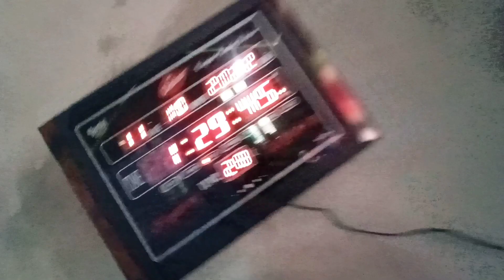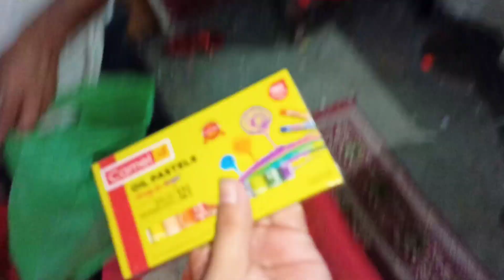বিয়াৰ ভনী কাপোৰ কিনিব 🤪 Birthday ত কি অদ্ভুত Gift 🎁